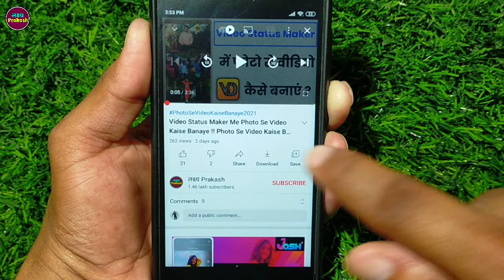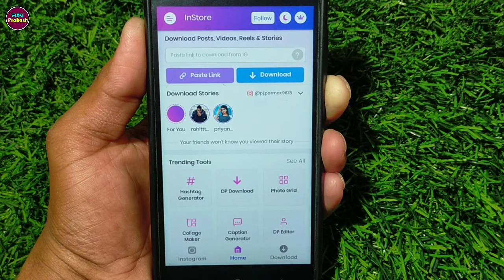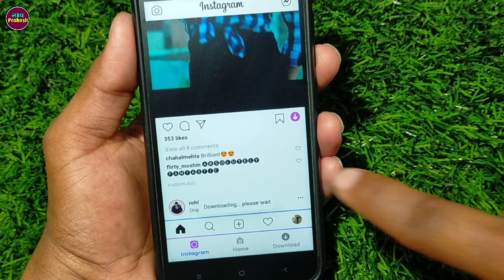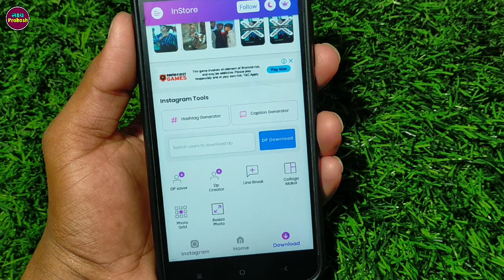Story Saver For Instagram App Kaise Use Kare !! How To Use Story Saver For Instagram App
Your Queries...